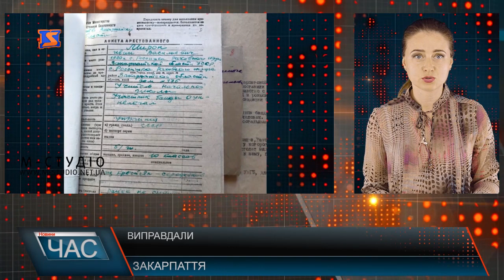Програма “ЧАС”. Hовини Закарпаття за 20 липня 2019 року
Ремонт ДНЗ. Комфорт для наймолодших
Ціни на  ринках. Продуктовий кошик
Кліщі атакують. Небезпечний відпочинок
Фестиваль духовної музики. Концерт для молоді